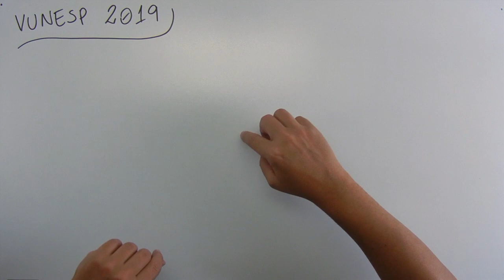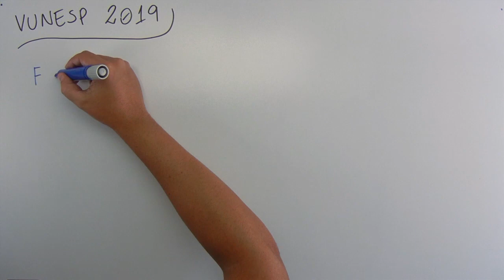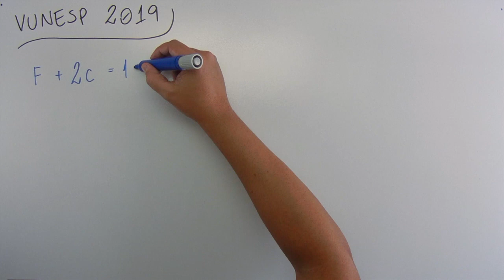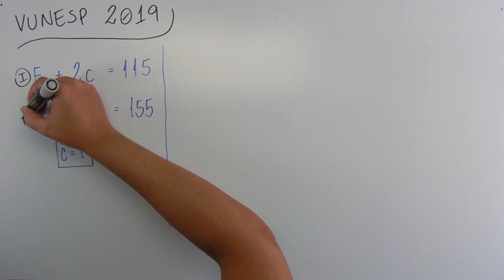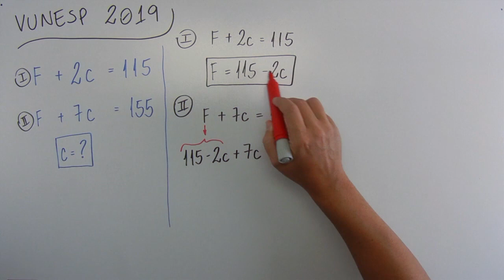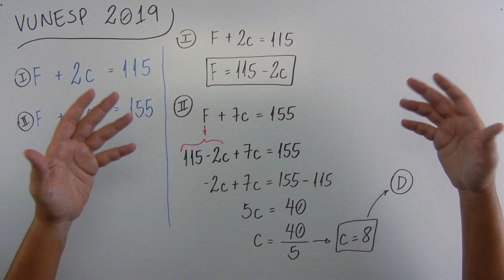Sistemas de Equações (08 de 10) – Prefeitura de Arujá – Vunesp 2019 – #0239 – Matemática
🔣 - *Blog do MatemaDicas*
use
Questão - VUNESP 2019:
A fechadura de um armário foi trocada, e junto com ela vieram 2 chaves originais. O valor da fechadura com as duas chaves originais foi R$ 115,00. Porém foram necessárias mais cópias dessas chaves, e o valor final, incluindo a fechadura com as chaves originais mais as cópias, foi R$ 155,00. Considerando que o número final de chaves, incluindo as cópias e as originais, foi 7, é correto dizer que o valor de cada cópia foi
Músicas:

Introdução:
Country_cue_1

Durante a fala e Final:
Rural Stride

Durante a Questão:
Atlanta